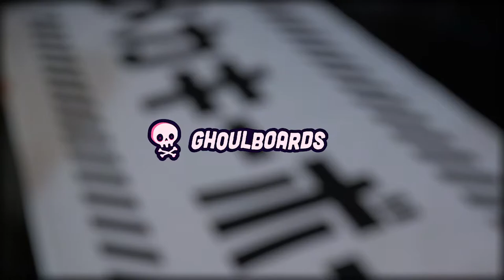Building an IDOBAO ID80 Hotswap Mechanical Keyboard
A few months ago a friend of mine mentioned that he was interested in upgrading his keyboard and asked what he should go for. Instead of a premade build, I directed him towards the ID80 for a more premium feel in his price range. Here's what came of that! (Note: We are using the standard stabs that came with the board so the rattle on the spacebar is attributed to that. I tested various amounts and types of lube as well as other mods on the spacebar stabilizer but there was no way to save it. We're looking to upgrade to better stabilizers soon).

Song details:
- Artist Attribution